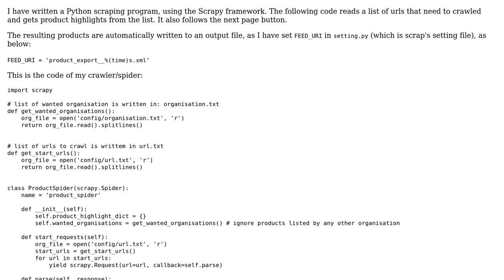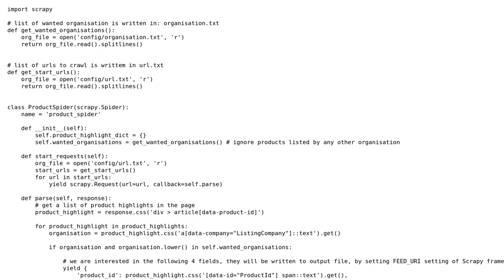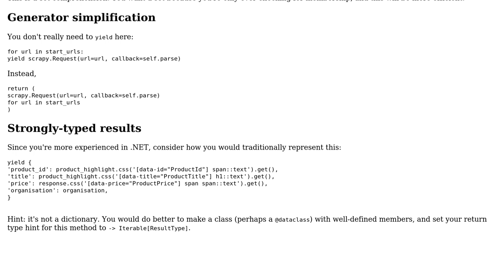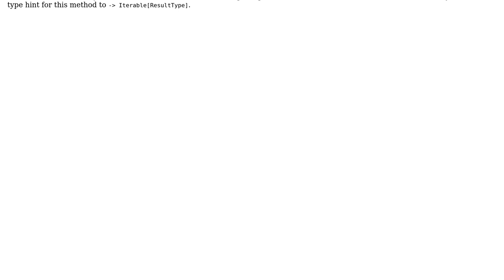Code Review: small web scraper to read product highlight from given urls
With thanks & praise to God, and with thanks to the many people who have made this project possible! | Content (except music & images) licensed under CC BY-SA | Music | Images & others | With thanks to user Reinderien user Hooman Bahreini and the Stack Exchange Network Trademarks are property of their respective owners. You are responsible for your own actions.